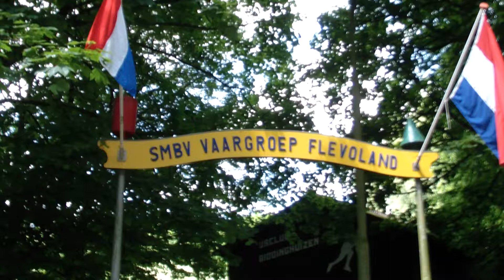open dag vaargroep flevoland 2012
een klein filpmje van de open dag